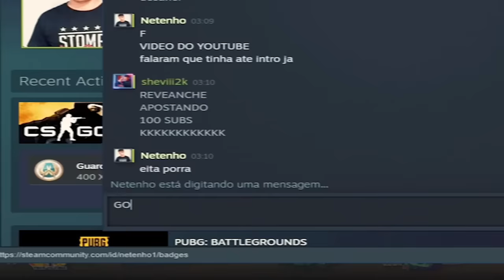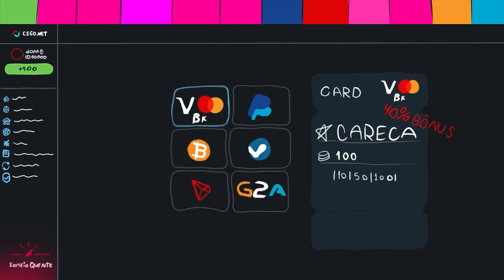sem SAULLO, sem WIN ( Completei o time do Sheviii2k vs Netenho )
Completei no CSGO no time do Sheviii2k contra o time do Netenho, o time do Sheviii já tinha perdido uma partida e eu fui a salvação nessa MD3